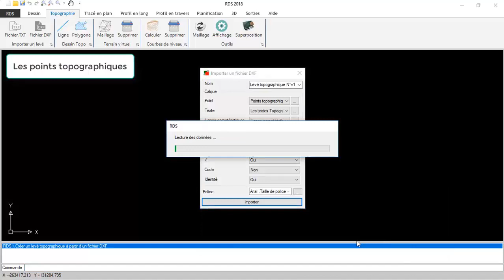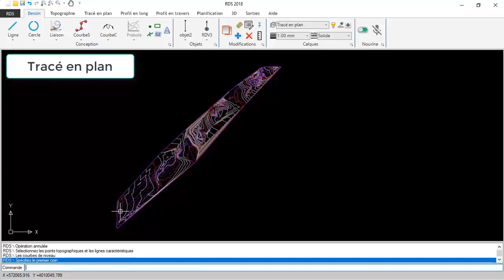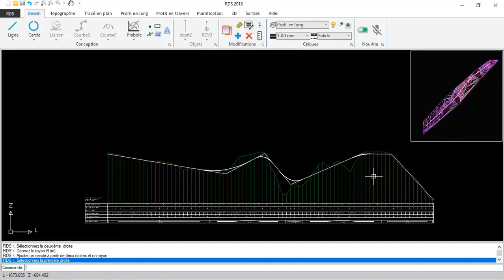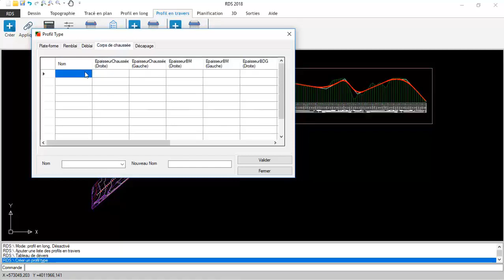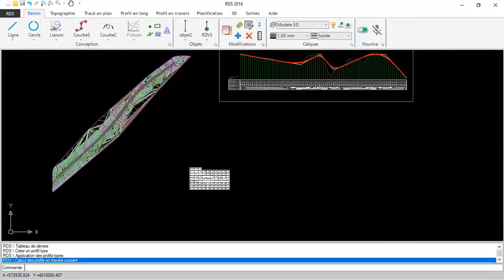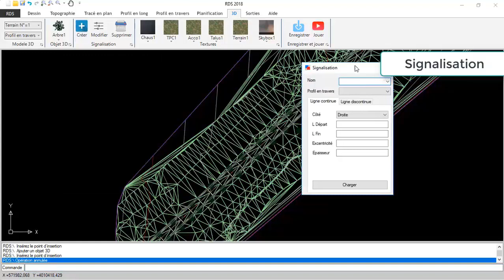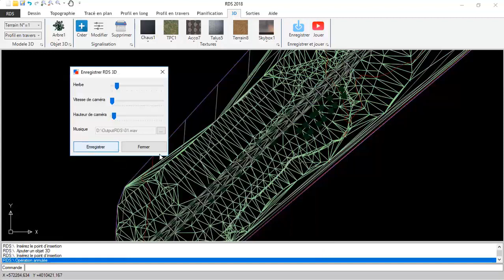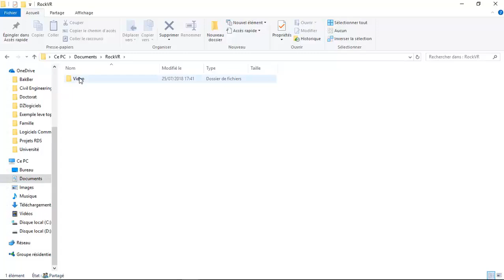Exemple de conception d'un projet routier de A à Z avec RDS 2018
-Topographie
-Tracé en plan
-Profil en long
-Profil en travers
-Visualisation 3D